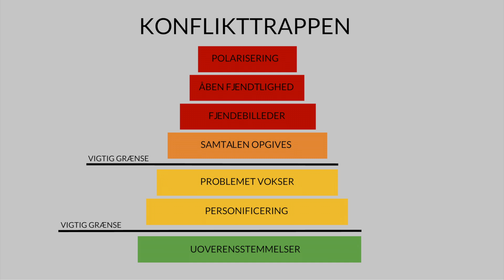Konflikttrappen trin 5-7